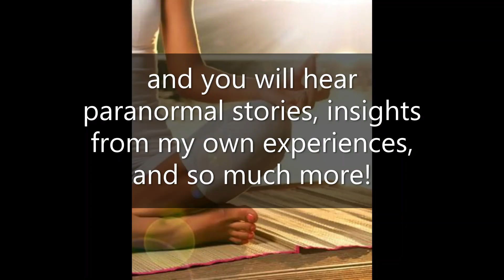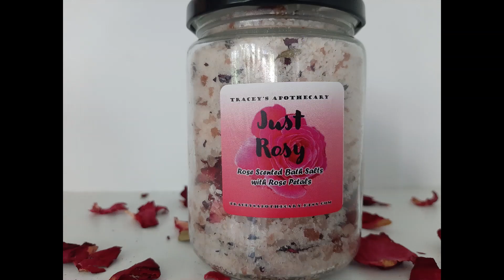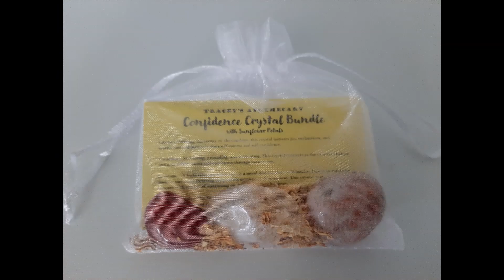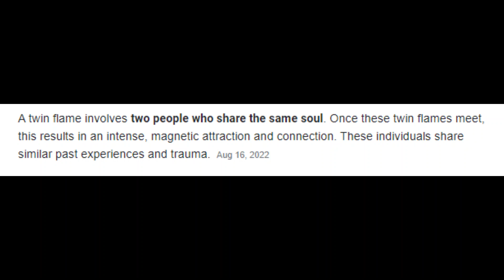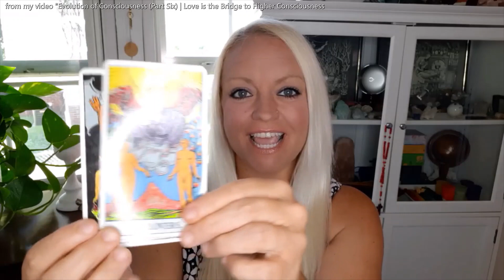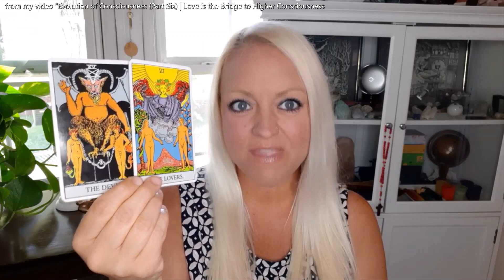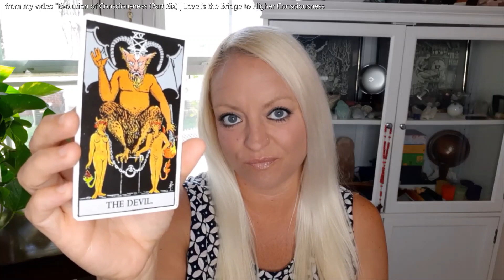The Truth About Twin Flames | The Real Twin Flame